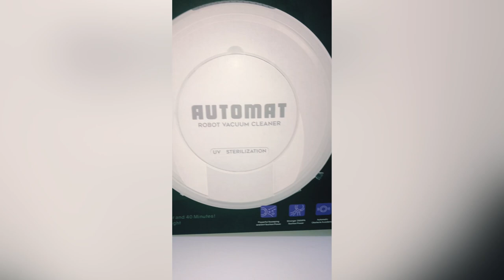UNBOXING PINAKAMURANG ROBOT VACCUM with DEMO (SHOPEE HAUL)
AUTOMAT Robovac Robot Vacuum Cleaner

Product Description
 Specifications:
- Battery: 3.7V 1500MAH
- Operating Time: 100 Minutes
- Charging Time: 170 Minutes
- Suction Power: 2500PA
- Dust Box Capacity: 250ml